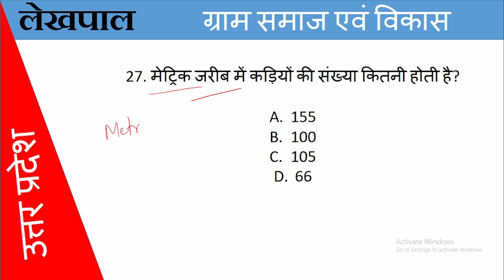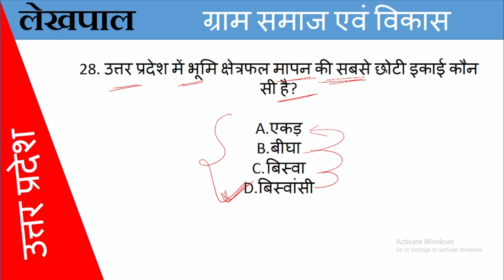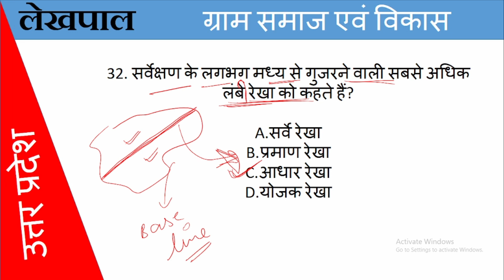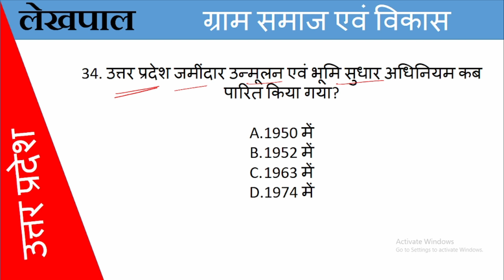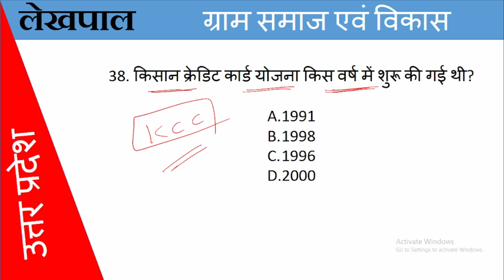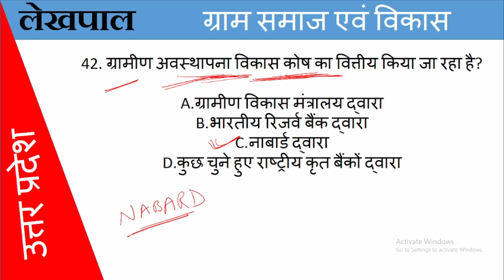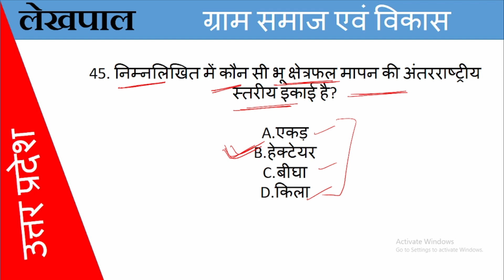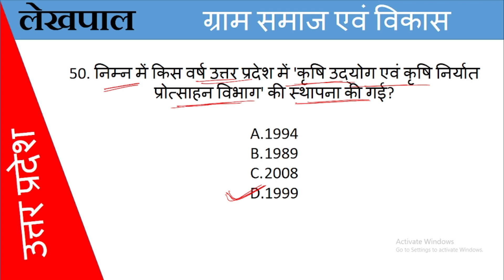ग्राम समाज एवं विकास || part 2 || upsssc लेखपाल || most important MCQs || उत्तर प्रदेश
Weekly Current Affairs 8 JAN to 14 JAN || upsssc lekhpal || rrb ntpc cbt 2|| for all other exams